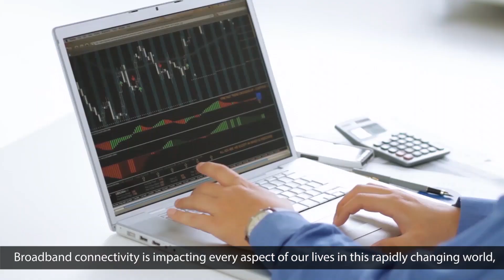RADWIN 60GHz Mesh solution in collaboration with Facebook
RADWIN’s mmWave mesh solution will enable service providers to deliver high-speed, multi-gig wireless access services to homes and businesses in urban and suburban environments, expanding service providers’ network coverage beyond the fiber footprint.

The inherent flexibility of the 60GHz self-organizing mesh network ensures high network resiliency and service availability and enables supporting a wide array of deployment use cases by overcoming range and LoS limitations and enabling efficient and cost-effective network expansion.

60GHz self-organizing wireless mesh Terragraph solution is being deployed in multiple trial sites globally.